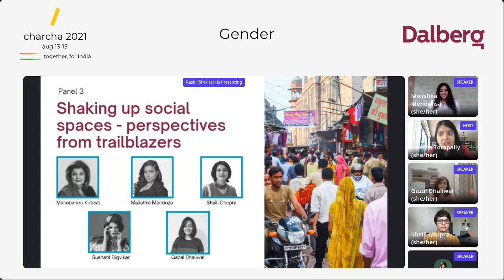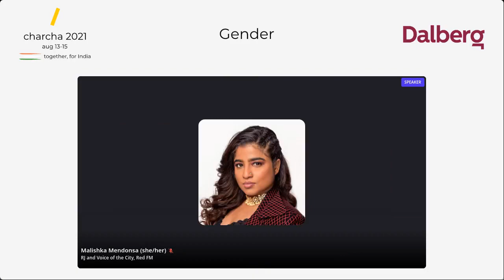Shaking up social spaces : Perspectives from trailblazers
How have women and individuals from gender minorities shaped digital and physical shared spaces?

Women and gender minorities have not always been welcome in social shared spaces, missing opportunities that communities provide to bond and grow together. This is changing, both from within and without as trail blazers make their way into closed spaces, both physically and in digital media. They have been claiming and reshaping their homes, community spaces, and storming social media. New voices are emerging, and both what and how individuals share is evolving. Whether through feminist stand-up comedy or slam poetry these individuals are leveraging the language of creativity and protest to upturn social norms. This panel looks at how women and gender minorities have evolved in their approach to claiming social shared spaces, and what challenges persist.